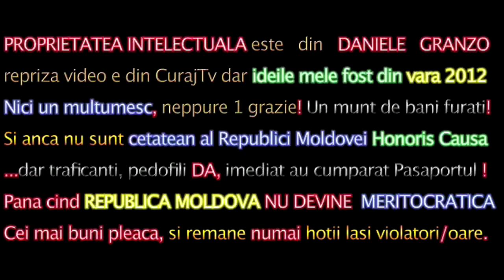italian Dead in Chisinau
Regeni ?
A Chisinau sono morti diversi italiani, ma NESSUNO nei media ne ha mai parlato o scritto.
Le "puttane" di cui diceva Alecseij Di Battista riguardo a media e stampa evidentemente FANNO PREGIUDIZIO, schiavi del denaro e venduti come, senza neppure accorgersene piu', effettivamente il loro cervello, fuori controllo, si vende ai potenti, ai "pubblicizzati", alla merda del mondo che la Storia, proprio perchè HANNO "COMPRATO" favori mediatici, dimenticherà e dimenticheremo immantinente.